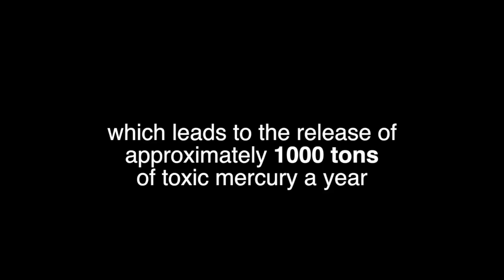Toxic Gold - Mercury and Artisanal Gold Mining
"Mercury and gold mining are inextricably linked."
A quarter of the world's supply of gold comes from artisanal gold mining, which leads to the release of approximately 1000 tons of toxic mercury a year. Of the 20 million artisanal gold miners, an estimated 2.5 million are women and over 600,000 are children.